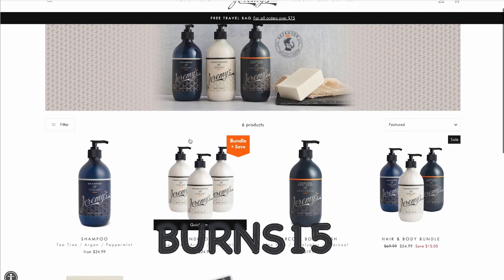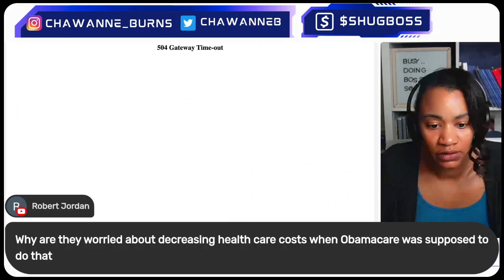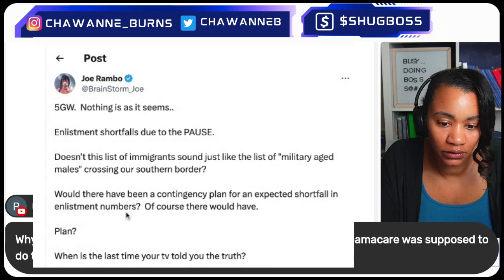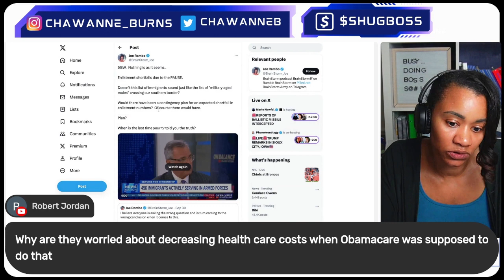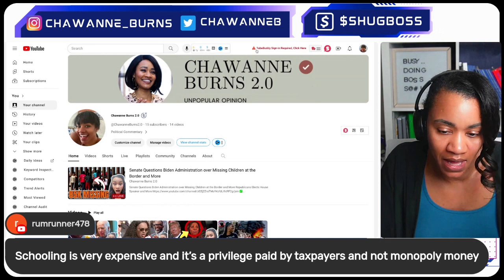Unbelievable: Immigrants to be Drafted by Military to Address Shortage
Chawanne Burns